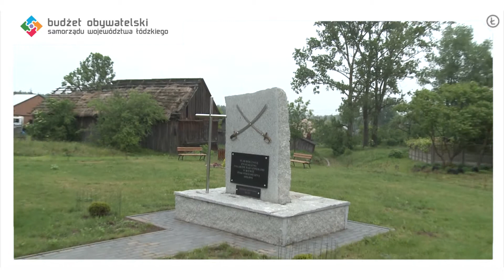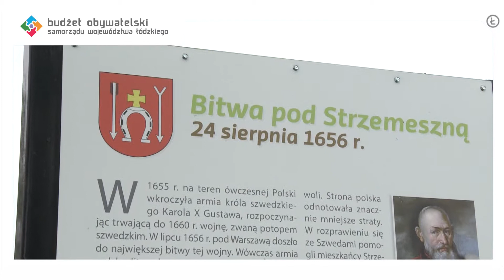Złóż wniosek w II edycji Budżetu Obywatelskiego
Do złożenia wniosku w II edycji Budżetu Obywatelskiego zachęca Dominik Kępa - autor zgłoszonego zwycięskiego zadania w 1 edycji Budżetu.
Opowiada także o swoim projekcie -  Inscenizacji z udziałem grup rekonstrukcyjnych, która ukaże mało znane epizody najazdu szwedzkiego na Polskę, jak również rolę bitwy pod Strzemeszną. Będzie to podróż w czasie do XVII w. Oprócz inscenizacji bitwy, w tym m.in. pokaz musztry i żonglerki chorągwiami, wydarzenie wzbogacone zostanie o szereg innych atrakcji. W tle rozbrzmiewać będzie muzyka, wykonywana przez zespół muzyki dawnej, zaprezentowany zostanie taniec dworski. W przygotowanych obozowiskach będzie można skosztować potraw, które były przygotowywane w XVII w. Realizacja wydarzenia to lekcja żywej historii, wzmocnienie tożsamości narodowej, wzbogacenie oferty kulturalno-edukacyjnej województwa łódzkiego.